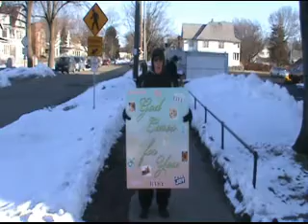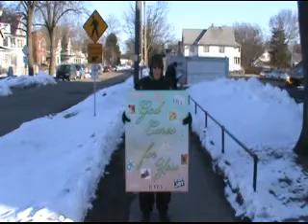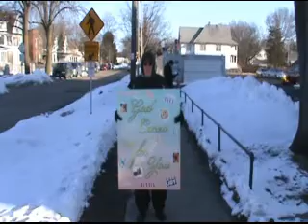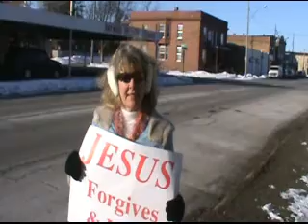Why Are You Here? Part 2 of 2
Pro-Life Video